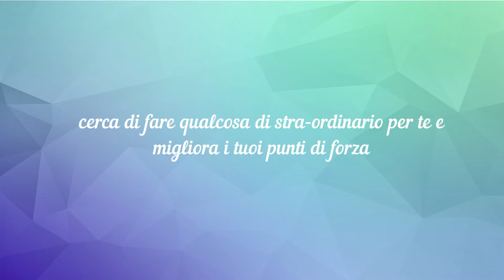PLASMA - crea la tua comunicazione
in questo modulo potrai fare degli esercizi per iniziare ad impostare la tua comunicazione personale.